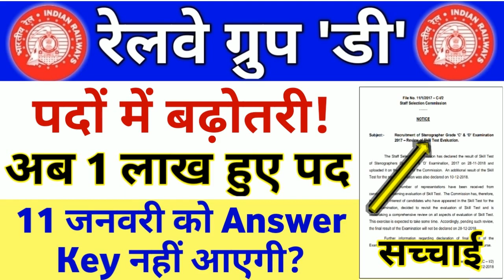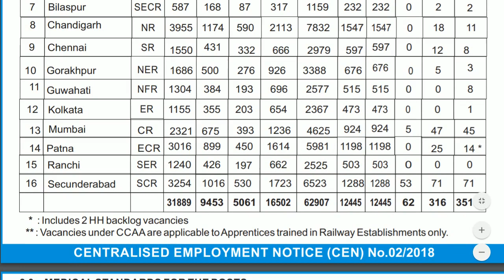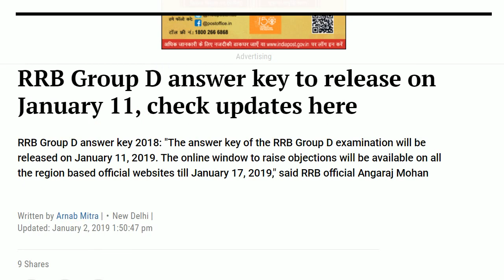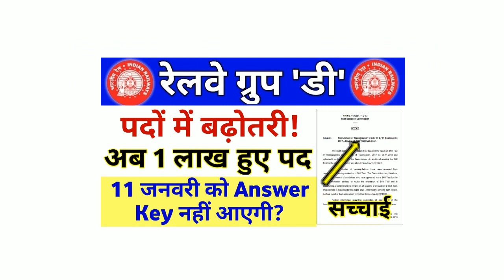करोड़ों विद्यार्थियों में खुशी की लहर! खुशखबरी || Railway Group D Result 2018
dosto is video me ham railway group d result 2018 ki bat karne vale hai ki kaya railway group d ki answer key yani ki result 11 jan ko aayega to dosto agar aapko bhi railway group d result ka intjar hai to aap is video ko pura dekhe isme aapko railway group d result ki puri jankari milegi

dosto kaya aap janna chahte hai ki railway group d ki cutoff kaya rahegi or railway group d zone wise cutoff 2018 kaya rahegi or usme bhi railway group d apne  rrb ki cutoff kaya rahegi to ye video aapke liye hai is video me ham railway group d ki zone wise cutoff 2018 dekhne vale hai or dosto ham aapko bata de ki railway group di cutoff par hamne puri series chala rakhi hai or aap channel par jao vaha par aapko railway group d zone wise cutoff 2018 ki ak alag se playlist miljayegi aap usme railway group d ke kisi bhi zone ki cutoff dekh sakte hai
or dosto railway group d ki cutoff me aap jis bhi zone ki cutoff jana chhate hai to aap is video ke niche comment jarur karna
 agar aaap ye sab janna chahte hai to hamare channel par jaye

Agar aap kisi exam ki tayari kar rhe hai to ye free test series aapke liye….

Current Affairs 2018 Most Important Question Part 1 .

Current Affairs 2018 Most Important Question Part 2 .

Current Affairs 2018 Most Important Question Part 3 .

Current Affairs 2018 Most Important Question Part 4 .

Current Affairs 2018 Most Important Question Part 5 .

General Science Most Important Question For All Competitive Exams Part 1 …..

General Science Most Important Question For All Competitive Exams Part 2 …..

General Science Most Important Question For All Competitive Exams Part 3 …..

General Science Most Important Question For All Competitive Exams Part 4 …..